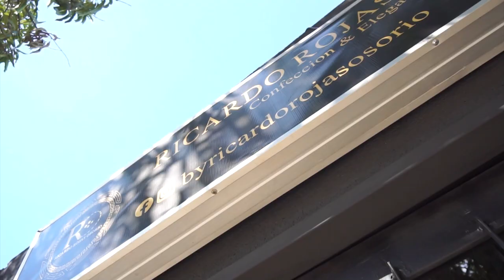HOMBRE QUE ALTERÓ EL ORDEN PÚBLICO EN GONZÁLEZ LE HALLARON ARMAS Y UNA GRANADA